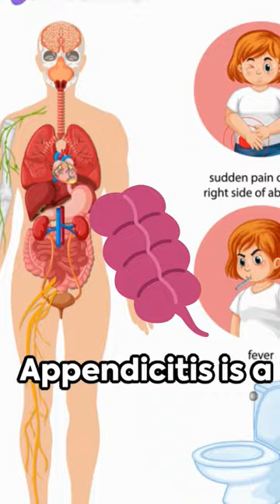McBurney's Point / McBurney's pain / Appendicitis/ Nurse exam questions.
Nursing exam important questions
Medical and nursing notes
Nurse job exam questions and answers
Kerala psc important questions
Staffnurse recruiting exam questions.
DHA, HAAD, MOH, Prometric, NCLEX RN important questions and answers.
What is McBurney's pain in appendicitis.